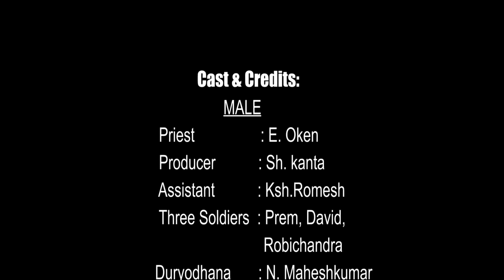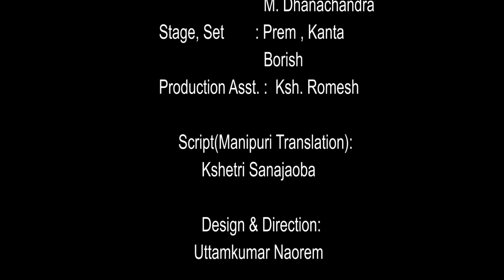URUBHANGAM DRAMA || 2021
LIBERTY THEATRE, KAKCHING PRESENTS

               BHASA'S
       URUBHANGAM

Cast & Credits:
     MALE
                  Priest                 : E. Oken
                  Producer           : Sh. kanta
                  Assistant           : Ksh.Romesh
                  Three Soldiers  : Prem, David,
                                             Robichandra
                 Duryodhana       : N. Maheshkumar
                 Bhim                  : N. Borish
                 Balarama           : Y. Surchand
                 Dhritarashtra      : Ksh. Nimaichand
                 Durjya                : P. Sarjit
                 Ashwathama      : Th. David

                                  FEMALE
                 Gandhari           : Usha Devi
                 Pauravi              : Renubala Devi
                 Malavi                : Madhuri Devi
                 Nymphs             : Reemashri Chanu
                                            Jonita Devi
                                            Velentina Devi
                                            Lamnganbi Devi
                 Soldiers             : Jaisia ,Nenalika
                 Costume            : Surchand, Renubala
                                             Madhuri
                  Make-up           : Ksh. Niranjoy
                  Light                 : G. Imotomba Sharma
                                             H. Robichand
                                             M. Dhanachandra
                  Stage, Set        : Prem , Kanta
                                             Borish
                  Production Asst. :  Ksh. Romesh

                       Script(Manipuri Translation):
                             Kshetri Sanajaoba

                             Design & Direction:
                           Uttamkumar Naorem